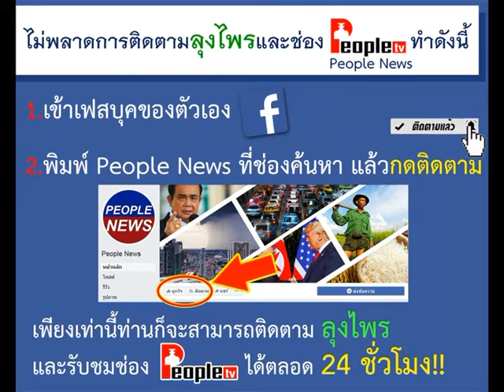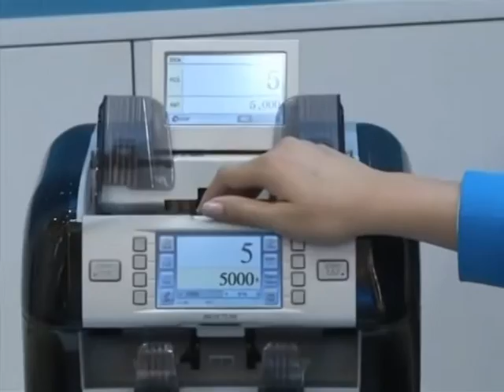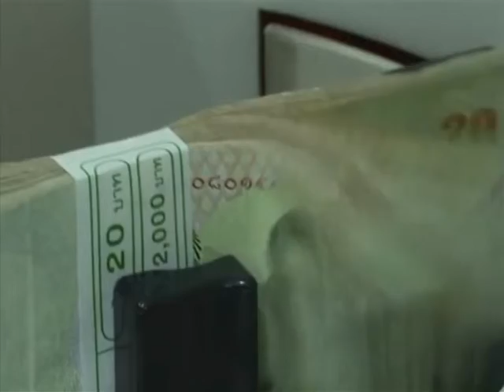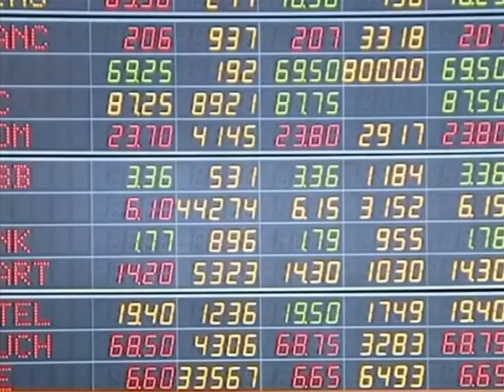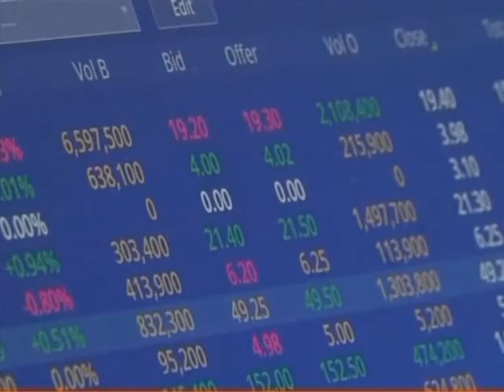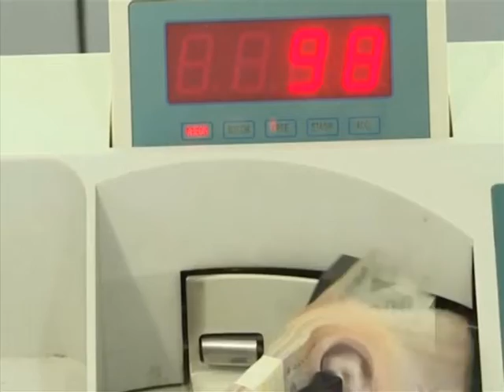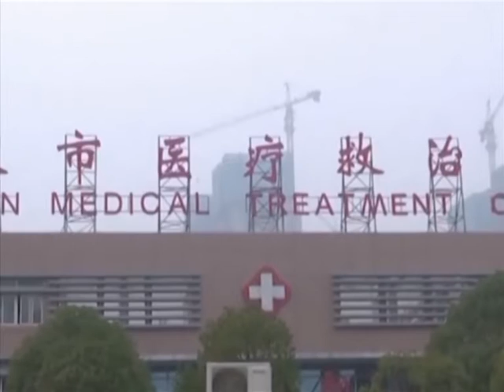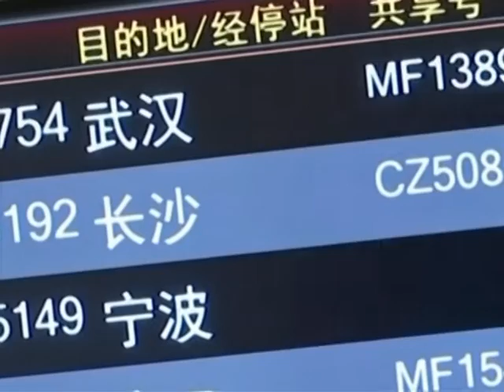รายการชั่วโมงข่าวเย็น (2/2) | 06-01-64 | PEOPLETV